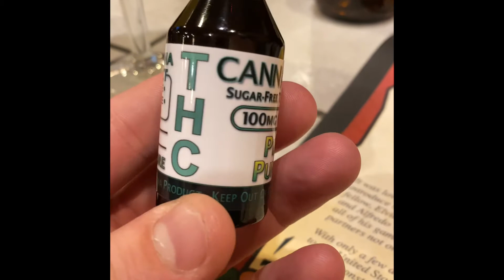Have you used THC infused syrup?! Cannabis Questions with Jbird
100mg of THC syrup. The first of its kind! Organic Sugar Free syrup that you can pour up and precisely dose every time !!

Must Be 21 years of Age to Consume.
This is a Marijuana Product . Keep out of Reach of Children!
Nothing For Sale .. For Educational and Review Purposes Only!
Weed Be Better Off Being Educated
Weedbebetteroff.com